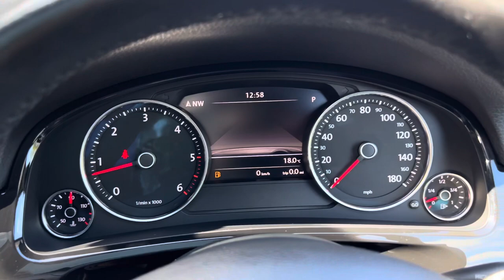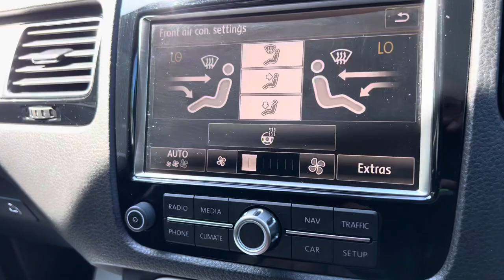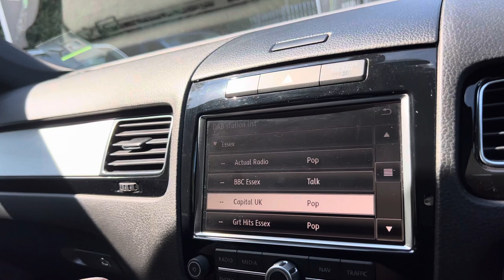2014 VW Touareg V6 R Line TDi BMT with Panoramic Sunroof for sale at George Kingsley, Colchester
UK HOME DELIVERY AVAILABLE.  WALK AROUND VIDEO AND HIGH RES PHOTOS AT georgekingsley.co.uk - NOT ALL VEHICLES ARE KEPT ON SITE OR MAY BE IN PREPARATION - PLEASE CALL AHEAD PRIOR TO VIEWING TO AVOID DISAPPOINTMENT.  Touareg V6 R-Line TDI BMT Auto, Finished in Canyon Grey Metallic with full Titan Black Cricket Leather.  Specification includes Heated Front Seats, Cruise Control, Heated Power Folding Mirrors, Privacy Glass, Xenon Headlights with Washers, DAB Radio, Bluetooth with Audio Streaming, Sat Nav, Panoramic Sunroof, Power Tailgate, Spare Wheel Plus loads more .  Just had a New MOT and Dics and Pads all round along with two rear Tyres, Will have aHealthcheck and Full Valet all done prior to sale. Call us to discuss delivery anywhere in the UK on this vehicle. AUTOGLYM LIFESHINE DEALER - Ask About having this product applied to your vehicle. Have a look at reviews on Google and our website to read more about us and the service we offer our clients. Follow our Facebook/Instagram pages for stock updates. All our videos are on our YouTube channel. This vehicle is HPI Checked. WarrantyWise Warranty Upgrades for 6,12,24 or 36 Months available. UK Nationwide Delivery Available. Finance Specialist - We have over 20 lenders available for all circumstances and may beat your banks quote. FINANCE & DRIVE AWAY ON THE DAY. Nice Part Exchanges Considered. - Prestige & Performance Specialist - AWARD WINNING DEALER - BEST CUSTOMER CARE 2017. All Transactions subject to a £149 admin fee.